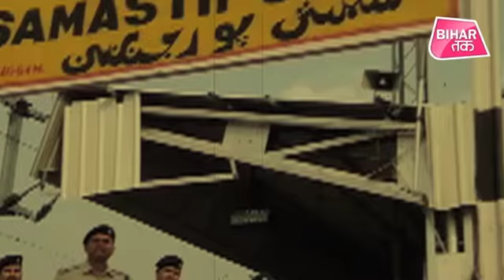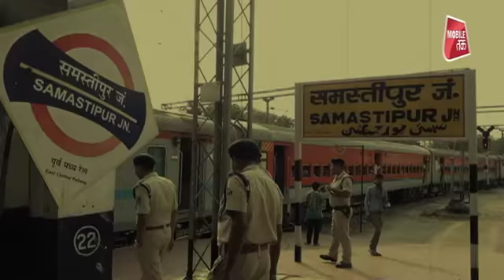Samastipur Railway Station सहित कई दूसरे रेलवे स्टेशन पर हाई अलर्ट | Bihar Tak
Samastipur Railway Station सहित कई दूसरे रेलवे स्टेशन पर हाई अलर्ट